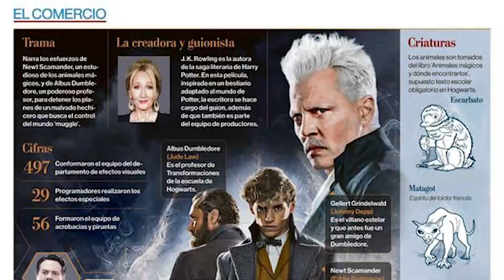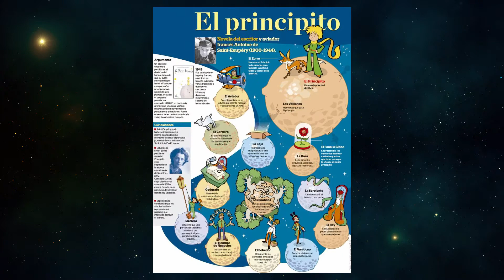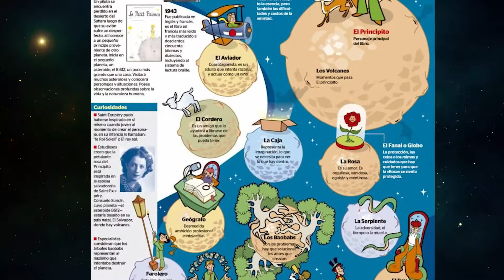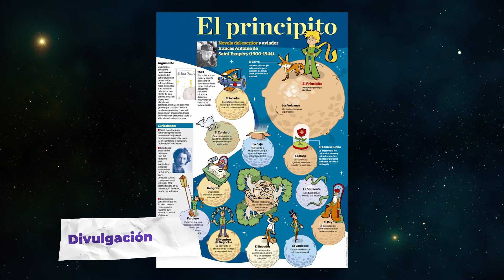7 pasos para crear una Infografía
En este video aprenderás lo que es una Infografía y la importancia de ésta al momento de explicar un tema de mayor complejidad. Además podrás crear una Infografía en solo 7 pasos.